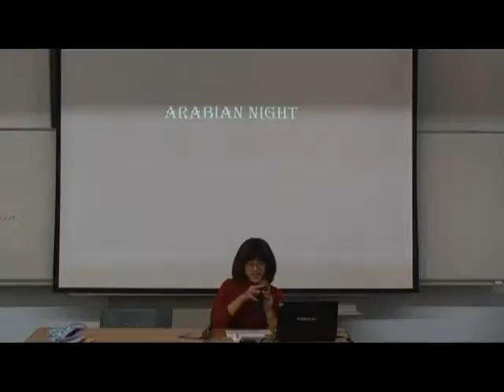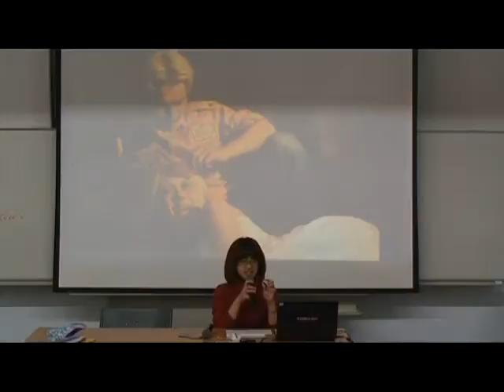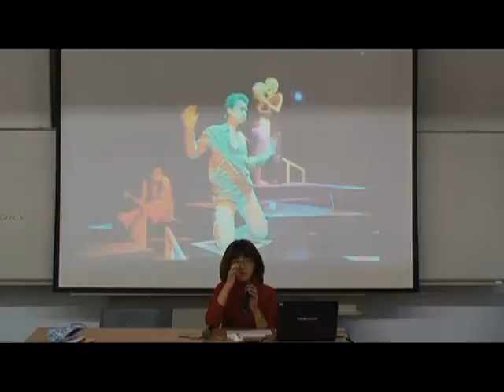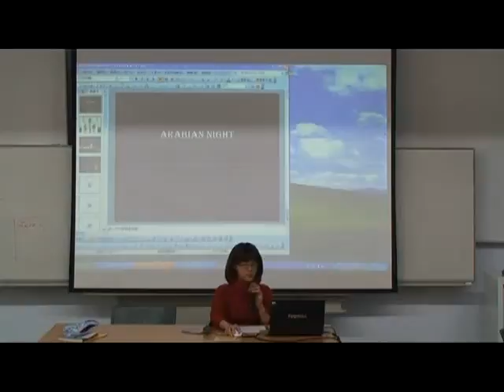Studnet's Presentation week16_05